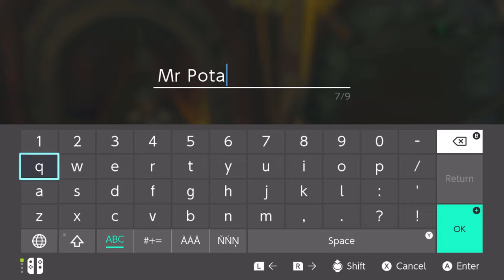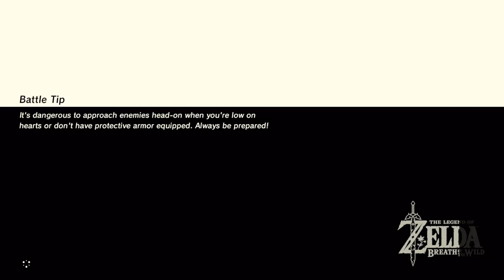The Legend Of Zelda: Breath Of The Wild - Episode 8: Shrine And Tower Hunt